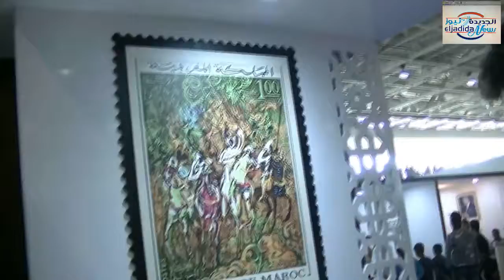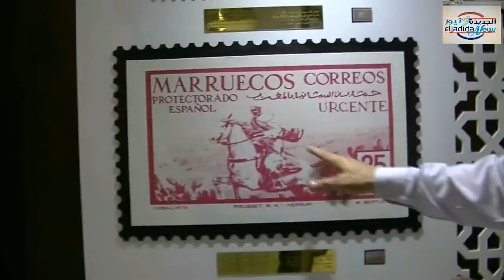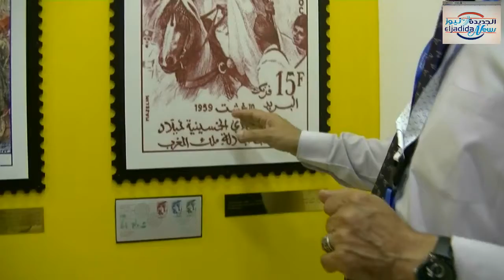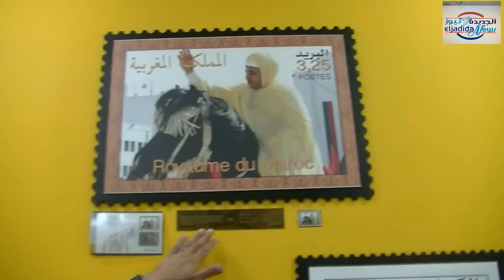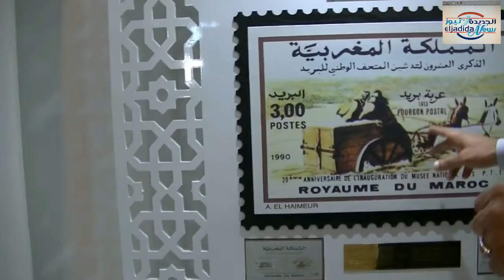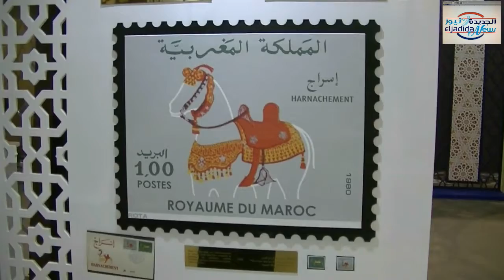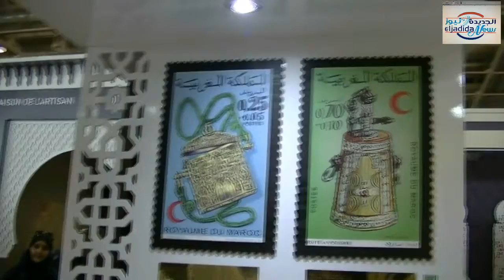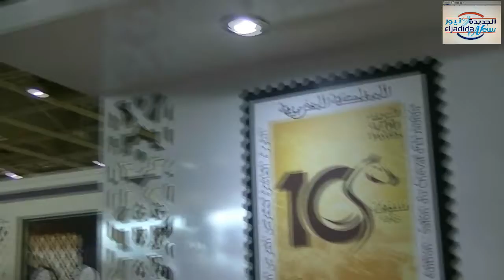barid almaghrib au salon du cheval 2018